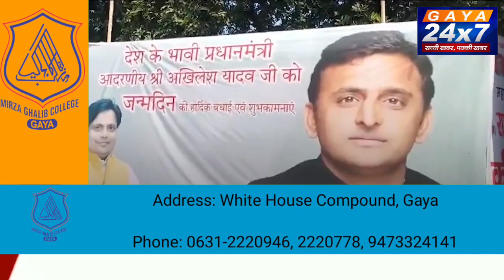I.N.D.I.A. अलायंस में तेज हुआ झगड़ा! सपा ने अखिलेश यादव को बताया भावी प्रधानमंत्री|Gaya 24x7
I.N.D.I.A. अलायंस में तेज हुआ झगड़ा! सपा ने अखिलेश यादव को बताया भावी प्रधानमंत्री